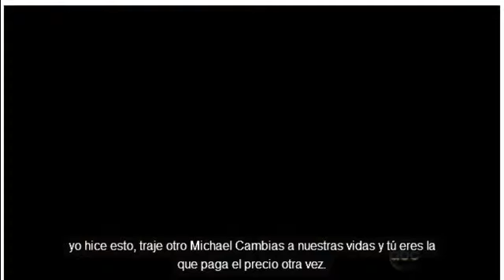BIMA Bianca y Marissa-16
Bianca  se lo cuenta a Kendall lo que siente por Marissa